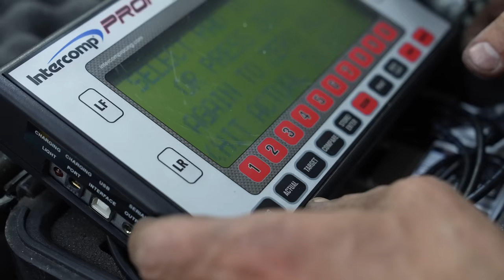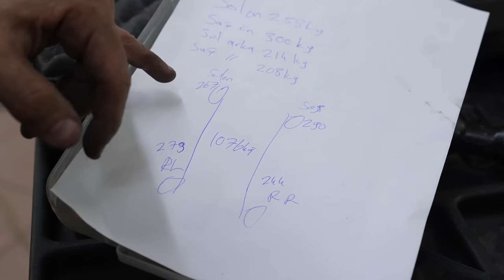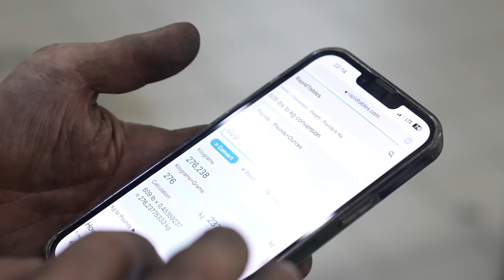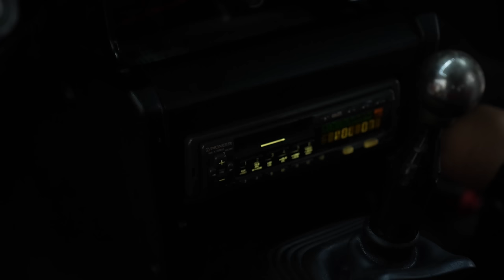Project AE86 33. Bölüm | Toyota AE86 Yola Çıkmaya Hazır!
Bir projenin daha sonuna geldik. AE86 bunca emekten sonra artık neredeyse yola çıkacak hale geldi. Radyatör bağlantıları , su fıskiyeleri , şaseleme gibi 3 5 basit işlemin ardından muayeneye gidecek kıvama geldi diyebiliriz. Herkese Keyifli İzlemeler diliyorum.

Not:Mağazam üzerinden (pazartesi öğleden sonra) verilen siparişler bayramdan sonra kargolanacaktır.

Çeviri:
Atlas Localization

Müzikler için : @SoupNatsy kanalını ve @OmerBalk  kanalını ziyaret etmeyi unutmayın.